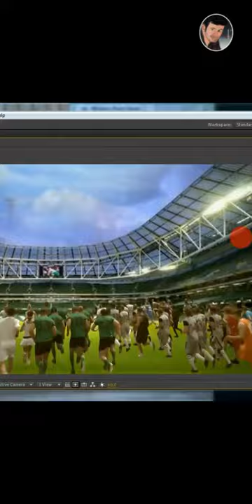what is Roto??